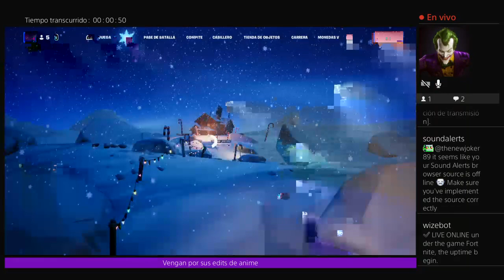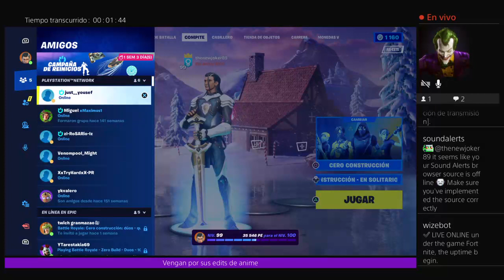Se completa el pase y Victoria de Fin de año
Victoria al final del video omg y pal colmo en despedida de año en no se que lugar es a las 9 am -- Watch live